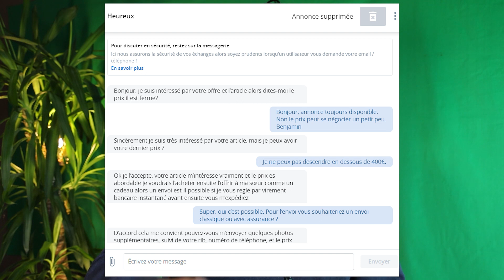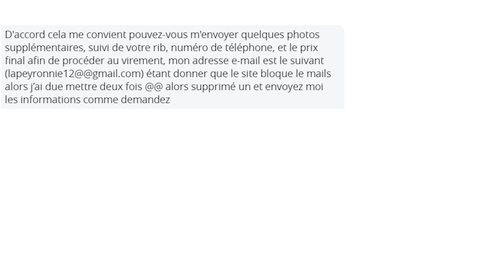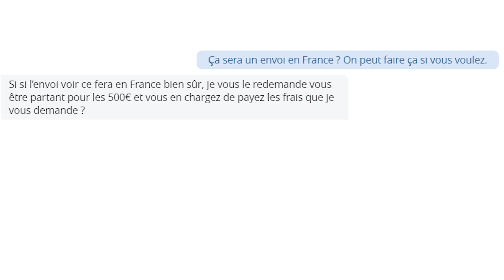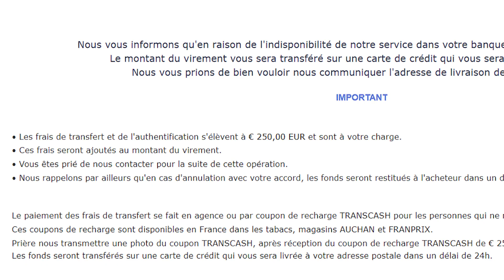ARNAQUÉ SUR LEBONCOIN...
Je me suis fait arnaqué de 500€ sur Leboncoin... en voulant vendre mon appareil photo. Voici comment...

Un certain David Lapeyronnie s'est fait usurpé son identité et des arnaqueurs utilisent son identité pour voler et arnaquer les gens sur leboncoin.

Si je peux vous donner 3 conseils pour éviter les arnaques sur leboncoin:
- Discuter uniquement sur la messagerie Leboncoin
- Paiement sécurisé leboncoin ou échange en main propre uniquement.
- Analyser les messages/annonces, prendre le temps de réfléchir.

/!\ Si quelque chose vous semble louche, il faut mieux ne pas vendre/acheter plutôt que de se farie arnaquer. (MEME SI C'EST UNE SUPER AFFAIRE!)

Abonnés actuels: 1,117